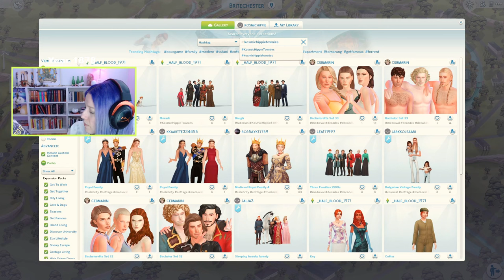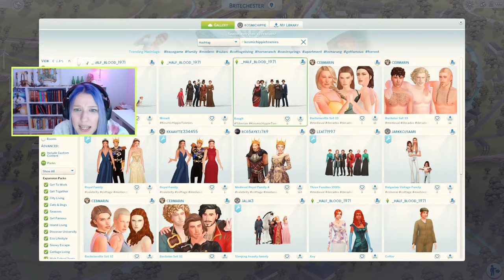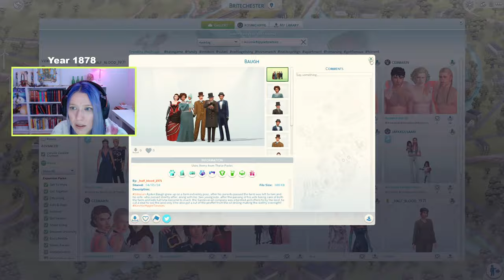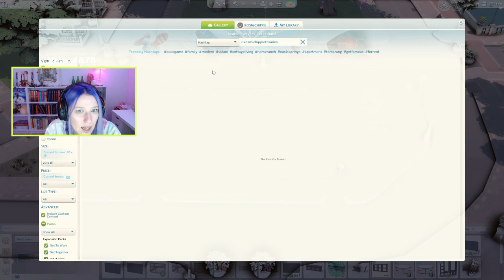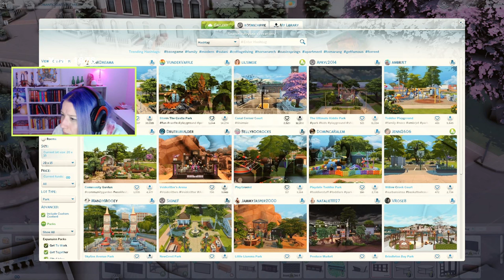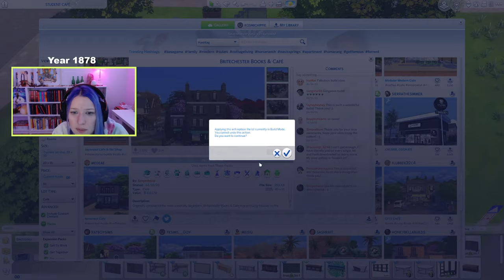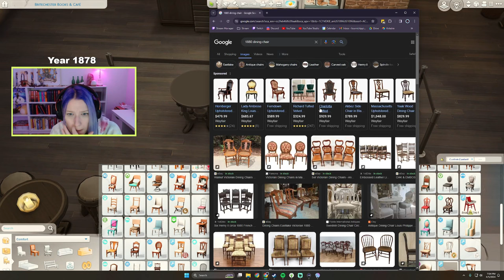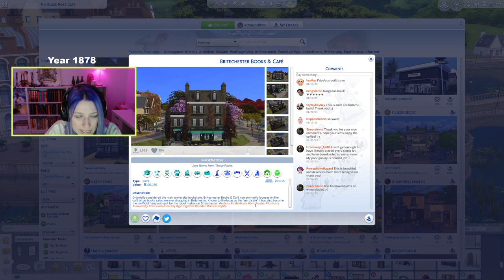Decades Challenge | Ep 36 PREP The Black Rose Cafe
Settle in for a cozy build stream as we prep Britechester for Wyatt's storyline. I included this stream in the playlist because we dive into a lot of storyline ideas while we decorate The Black Rose Cafe.  open for chapter markers & more details 👇

Feel free to skip around using the chapter markers below!

CHAPTERS:
0:00 Starting Soon
2:52 Just Chatting
13:42 Adding Your Sims
36:55 Darby's Den (original build by iuzh613odw07)
1:00:58 The Black Rose Cafe (original build by Simprehend)